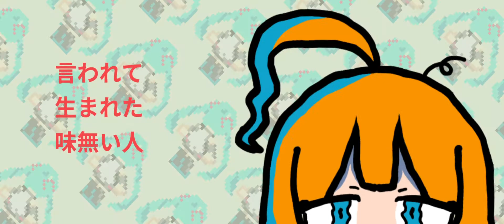アイアフレナイ／初音ミク【オリジナル曲】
Mishiです。
アイあふれる歌をつくりました。

歌：初音ミク
曲絵動画：Mishi